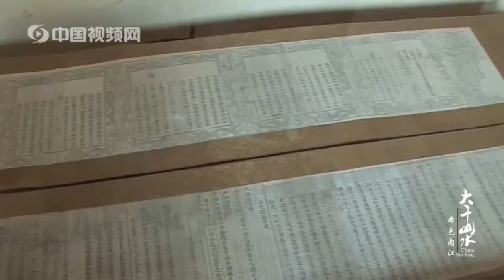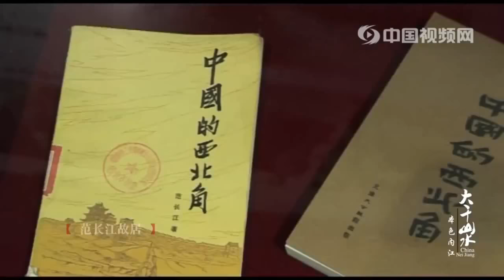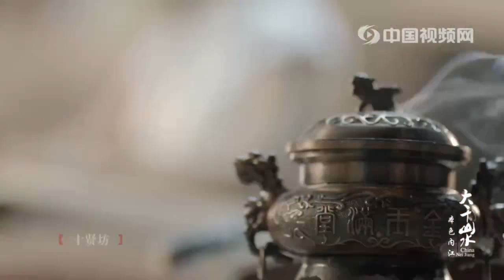【中国城市视频介绍】中国—内江 beatuiful china neijiang city